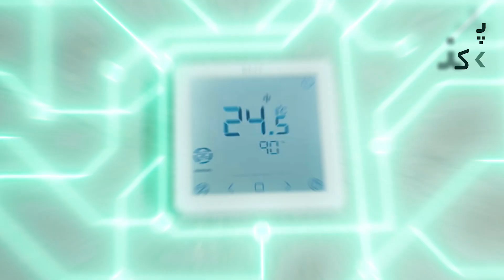Airomax ویدیو تبلیغاتی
تیزر کولرهای ایرومکس ؛ ایده پردازی، تولید و ساخت توسط استودیو تیزبین
tizbin.studio